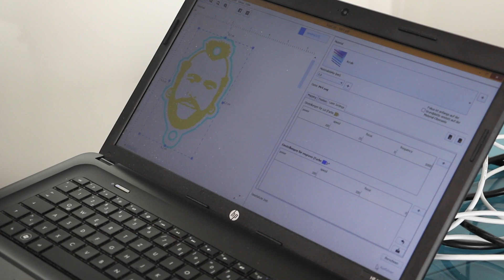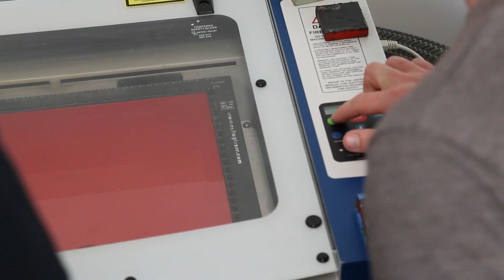Next Level DIY im FabLab & Maker Space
Kennt ihr FabLabs oder wart schon mal in einem Maker Space?

Ein FabLab oder Maker Space findet ihr ganz bestimmt auch in eurer Nähe. Das sind die Beiden in denen ich zu Besuch war:

Ganz herzlichen Dank an das Bundesminesterium für Bildung und Forschung, die mich im Rahmen der "Make Light" Initiative bei diesem Video unterstützt haben.

. . . . . . . . . . . . . . . . . . . . DANKESCHÖN . . . . . . . . . . . . . . . . . . . .

Habt ganz lieben Dank für all euer positives Feedback,

Liebst*** Liz

. . . . . . . . . . . . . . . . . . . . . . . MUSIK . . . . . . . . . . . . . . . . . . . . . . .

. . . . . . . . . . . . . . . . . . . . . EQUIPMENT . . . . . . . . . . . . . . . . . . . . .

Camera & Editing

Sony A 7 III
Canon 80D
Canon Objektiv
Rode Funk Mikrofon

Meine Nähmaschinen

Bernina 530
Bernina L 460